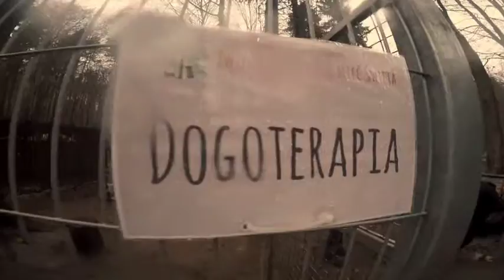"Zwierzęta też chcą mieć Święta" - event charytatywny Ciapkowo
W końcu jest tak długo oczekiwany film z akcji "Zwierzęta też chcą mieć święta" którą organizowaliśmy wspólnie z PrzystanekAlaska.pl na rzecz OTOZ Animals - Schronisko "Ciapkowo" w Gdyni. Akcja była bardzo udana, jej efekty przeszły nasze oczekiwania :-) Mamy nadzieję na powtórkę za rok, ale również liczymy na to, że zwierzaki będą w Waszej pamięci przez cały rok, a nie tylko w święta :-) Oglądajcie w HD :-) music